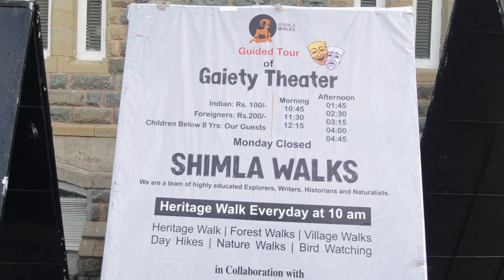SHIMLA -1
MJA Press Tour a kan kal tumin, theih ang angin Video ka la ve a, ka rawn pho lang ve ange.